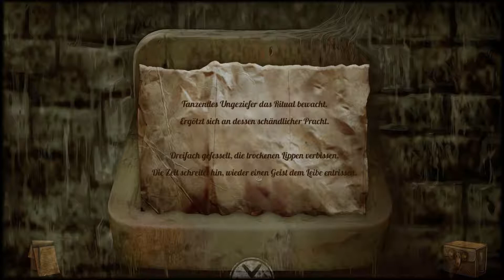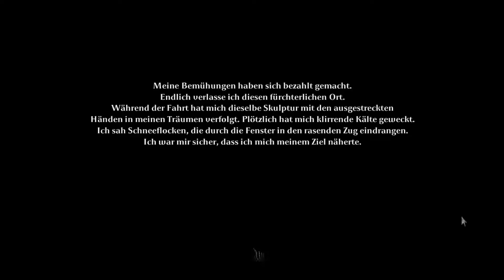let's play TORMENTUM: DARK SORROW ♦ #10 ♦ Die Hinrichtung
YOLANDI zockt TORMENTUM: DARK SORROW

Über TORMENTUM: DARK SORROW
♦ Entwickler: OhNoo Studio
♦ Publisher: OhNoo Studio
♦ Plattform: Windows
♦ Release: 4. März 2015
♦ Genre: Abenteuer, Gelegenheitsspiele, Indie, Horror, Point&Click
♦ Modus: Singleplayer